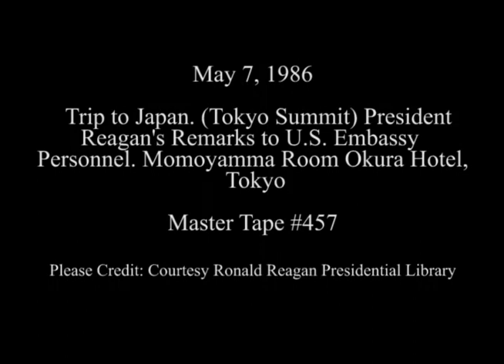President Reagan's Remarks to U.S. Embassy in Tokyo on May 7, 1986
Full Title: Trip to Japan. (Tokyo Summit) President Reagan's Remarks to U.S. Embassy Personnel. Momoyamma Room Okura Hotel (Mike Mansfield Introduces The President) in Tokyo on May 7, 1986

Transcript:  N/A

Production Date: 5/7/1986

Access Restriction(s):Unrestricted
Use Restriction(s):Unrestricted